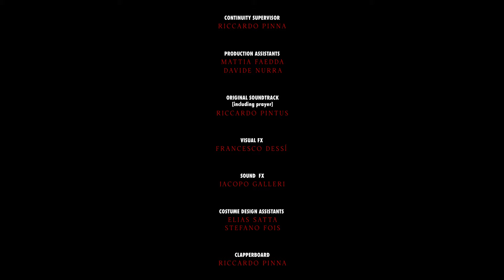VICOLO DEL DIAVOLO - Teaser - VDD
-Questo teaser ha la funzione di raggiungere gli occhi e le orecchie di chi vorrà investire nel progetto attraverso i canali propri del cinema...Ma è anche un regalo alla città e a chiunque faccia già parte o diventerà parte della famiglia VDD...SCOPRI TUTTI I DETTAGLI SUL PROGETTO, SULLA PAGINA INSTAGRAM/vddproject
-WRITTEN AND DIRECTED BY:
Alessio Pintus
-PRODUCED BY:
Alessio Pintus
Alexandru Andreetto
-ACTOR:
Alessandro Carta
-DIRECTORS OF PHOTOGRAPHY:
Alessandro Tanca
Roberto Serra
-STAGE DESIGN:
Roberta Piras
-COSTUME DESIGN:
Cristiano sanna
-MAKEUP:
Marcella Massidda
-CONTINUITY SUPERVISOR:
Riccardo Pinna
-PRODUCTION ASSISTANTS:
Mattia Faeddda
Davide Nurra
-ORIGINAL SOUNDTRACK:
[including prayer]
Riccardo Pintus
-VISUAL FX:
Francesco Dessì
-SOUND FX:
Jacopo Galleri
-COSTUME DESIGN ASSISTANT:
Elias Satta
Stefano Fois
-CLAPPERBOARD:
Riccardo Pinna
-BACKSTAGE FOOTAGE:
Giuseppe Amuganu
-EDITED BY:
Alessio Pintus
Alessandro Tanca
-VOICEOVER RECORDED AT:
Drop out Studios
-THANKS TO:
Salvatore Pintus
Maria Elisa Dedola
Sergio Scavio
Stefano Pio
Paolo Pisano